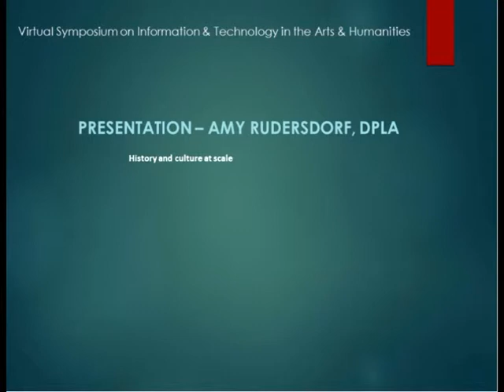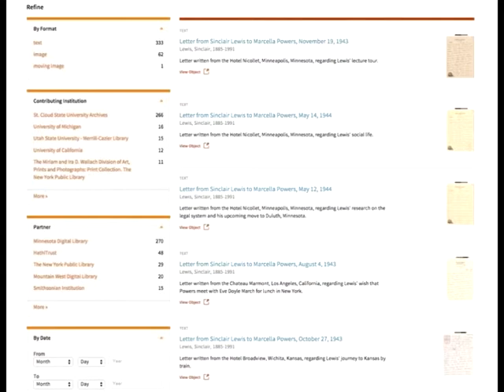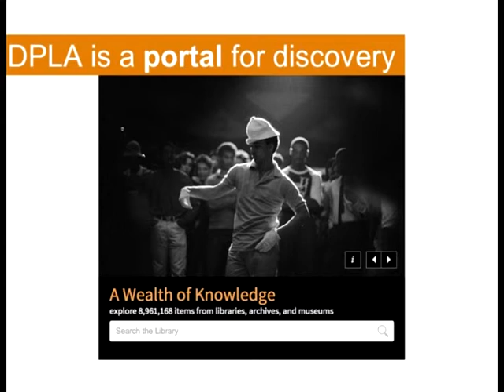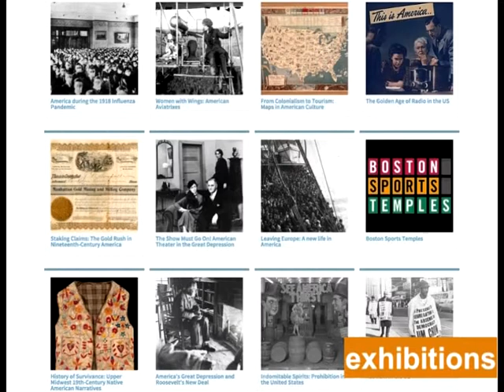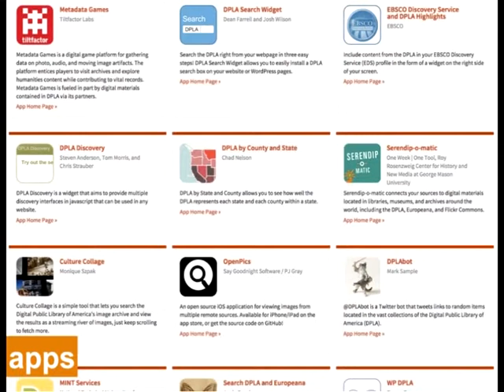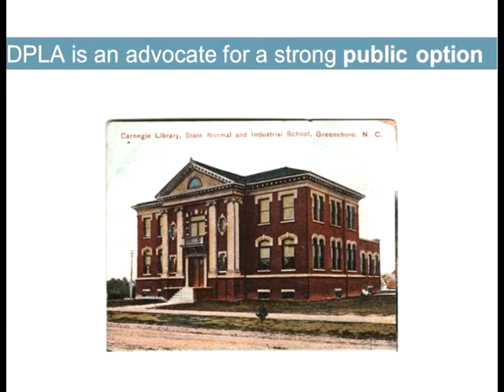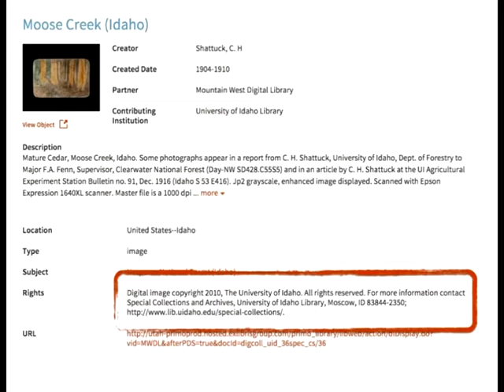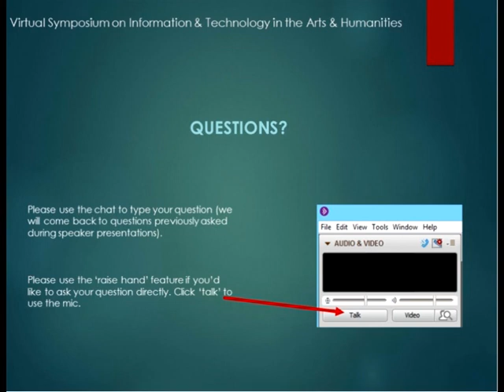History and culture at scale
Presentation by Amy Rudersdorf at the Symposium on Information and Technology in the Arts and Humanities (April 22 & 23, 2015). The Symposium was sponsored by the Special Interest Groups for the Arts and Humanities (SIG AH) and Visualization, Images, and Sound (SIG VIS) of the Association for Information Science and Technology (ASIS&T).

Amy Rudersdorf is the DPLA Assistant Director for Content. She is responsible for digitization partnerships and related workflows, metadata normalization and shareability, and community engagement to promote the DPLA as a community resource. Amy formerly served as the director of the Digital Information Management Program at the State Library of North Carolina. She was a Library of Congress National Digital Stewardship Alliance coordinating committee member and an active voice in the digital preservation community. Amy has taught library graduate school courses on digital libraries and preservation (San Jose State University) and metadata (North Carolina Central University). Prior to moving to state government, she worked with digital collections in special collections at North Carolina State University, coordinated a digital production group at the University of Wisconsin-Madison, and worked with public libraries throughout Wisconsin to aid in the development and coordination of Library and Service Technology Act (LSTA) funded digitization grants.